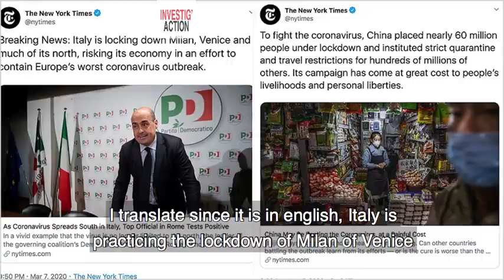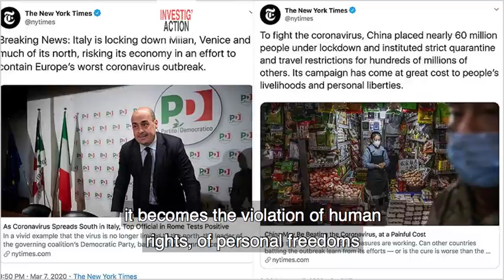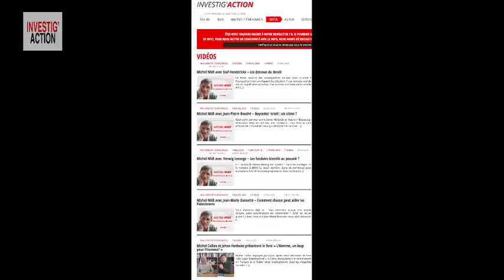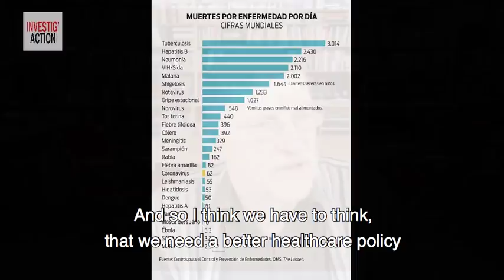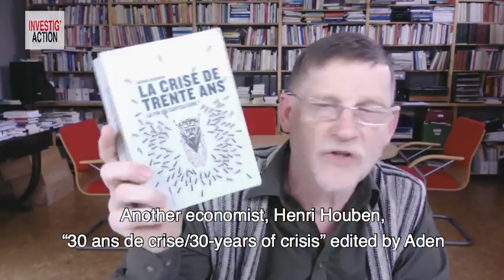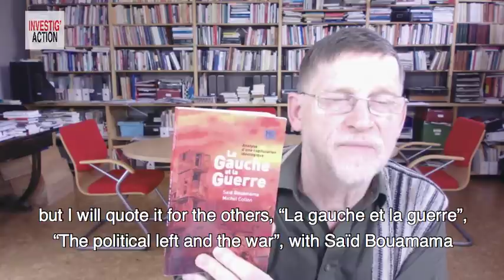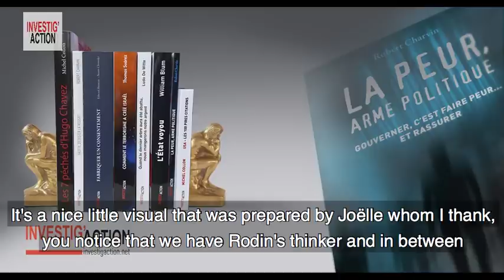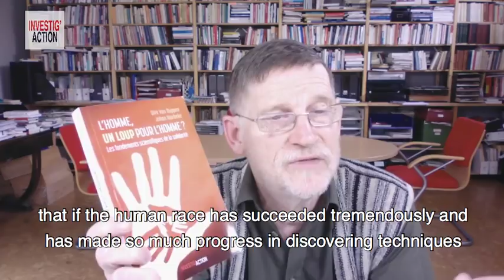CORONAVIRUS : WHAT LESSONS ? - Michel Collon (15 March 2020)